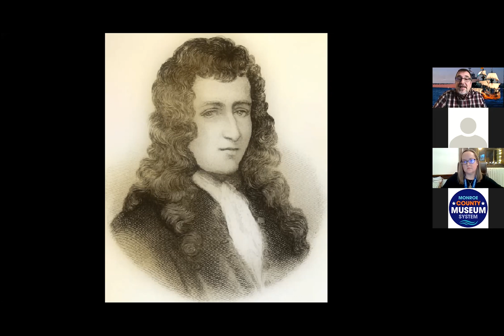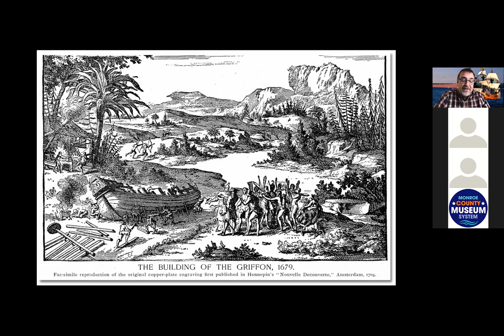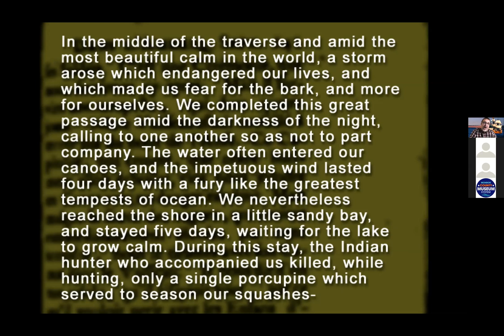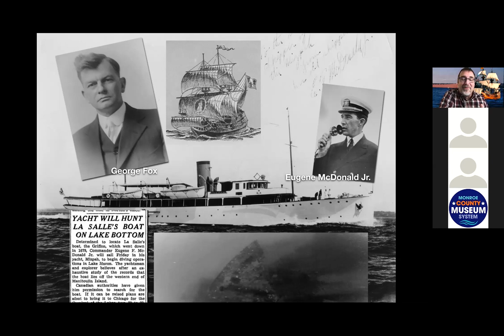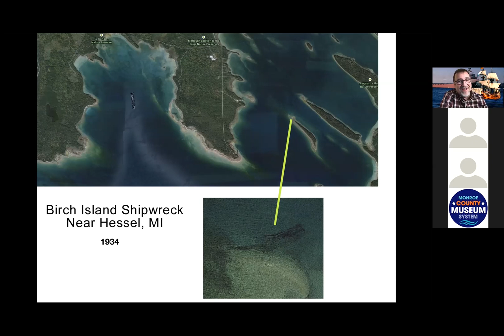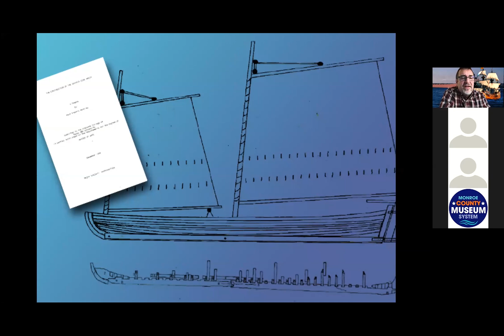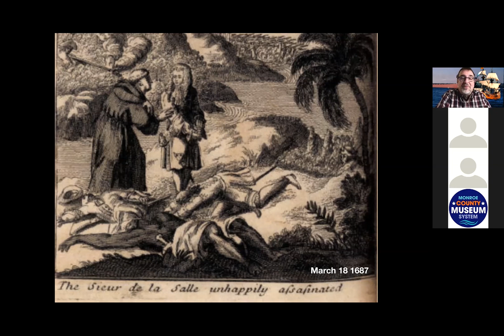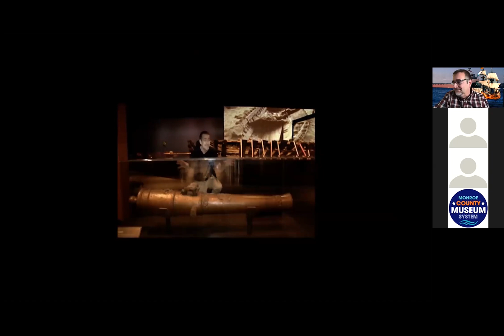Searching for Le Griffon - with Ric Mixter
Originally recorded Thursday, November 12, 2020

Join Ric Mixter on an incredible nautical journey in search of the Griffon, a captivating and tragic unsolved Great Lakes mystery t hat’s puzzled researchers since 1679.

Mission Statement of the Monroe County Museum System:
At the Monroe County Museum System, we fuel and cultivate our visitors' curiosity through the exploration of Monroe County's rich and varied stories, joining together to unearth meaning and illuminate relevant connections between the past, present, and future.

for hours and information.

Visit all of our locations in Monroe County: Monroe County Museum + Monroe County Archives + Territorial Park on the River Raisin + St Antoine's Historic Site + Vietnam Veterans Memorial and Museum

126 South Monroe Street Monroe, MI 48161 USA

Suggested Admission for All Sites
Non-Residents: Suggested donation of $5 per adult, $3.00 per child/student (5 yrs-17), under 5 years FREE.